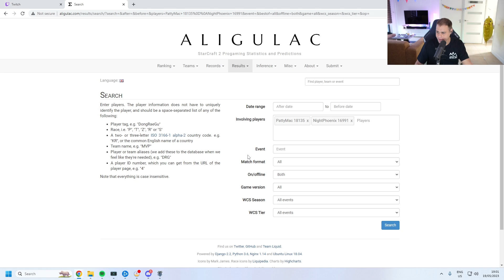StarCraft 2: PattyMac VS NightPhoenix | BASILISK Big Brain Bouts #27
StarCraft 2 2023 showmatch: PattyMac (Protoss) and NightPhoenix (Protoss) battle it out in the second bout of the 27th BASILISK Big Brain Bouts.

Timestamps:
00:00 - 02:42: Pre-game chat with Rotterdam
02:43 - 10:13: Round 1 of PattyMac VS NightPhoenix
10:14 - 14:35: Rotterdam's thoughts on the Round
14:36 - 20:52: Round 2 of PattyMac VS NightPhoenix
20:53 - 23:19: Rotterdam's thoughts on the Round
23:20 - 40:59: Round 3 of PattyMac VS NightPhoenix
41:00 - 42:24: Rotterdam's thoughts on the Round